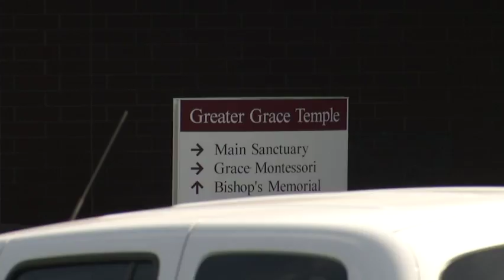Church pastor prepares for Franklin funeral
(28 Aug 2018) Bishop Charles Ellis III says the funeral for the late Aretha Franklin is not a show, it's a reminder you can't escape death no matter who you are. (Aug. 28)